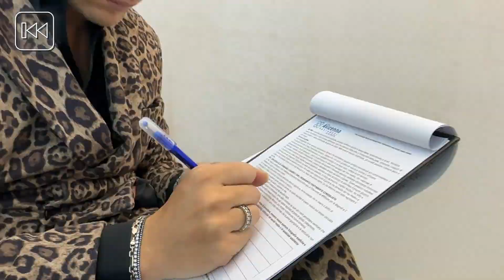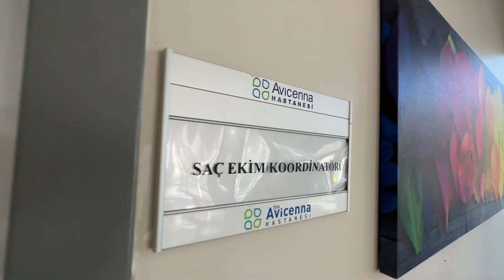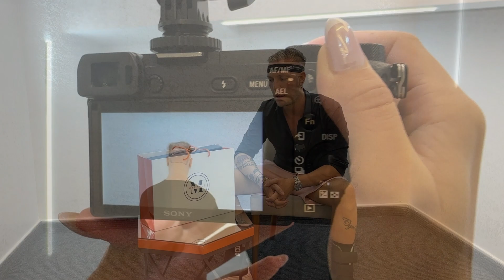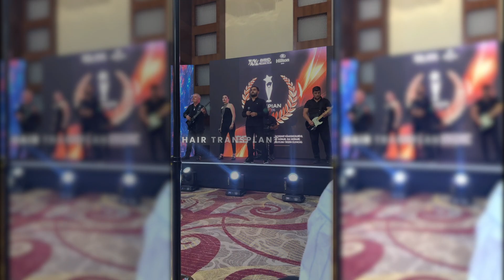Hair Transplant Experience Collection I Murat Makascı Klinik